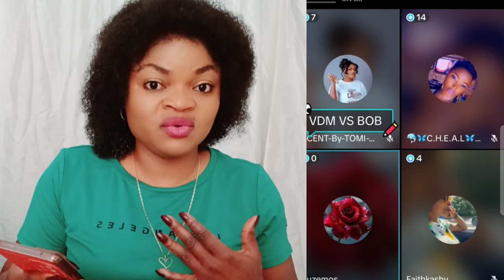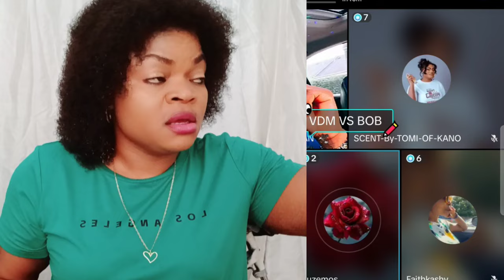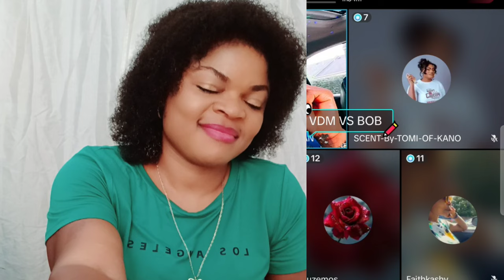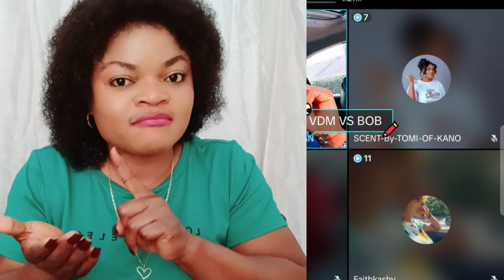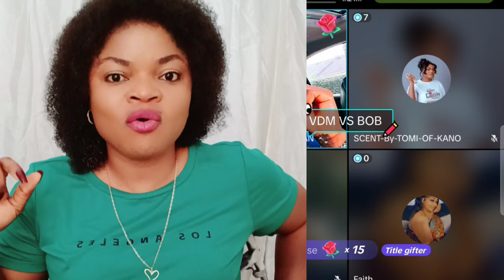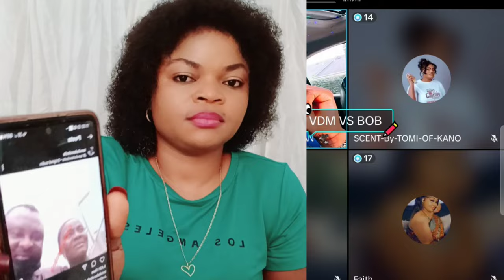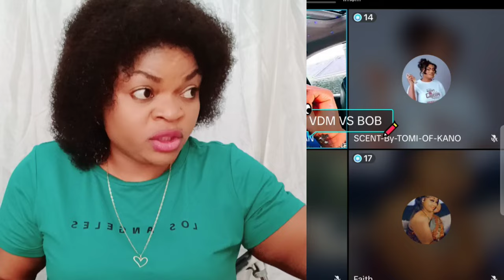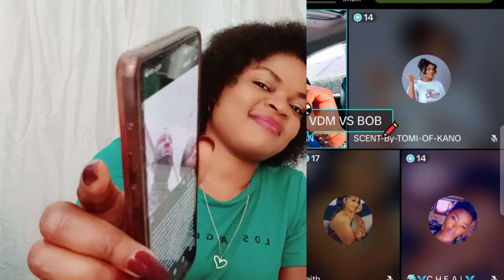BREAKING‼️ CÀSALA DON BÙŔST OO WUNMI LAWYER & VERYDARKBLACKMAN AT WÂR AFTER VDM DRÃG WUNMI FOR ĐN̈A